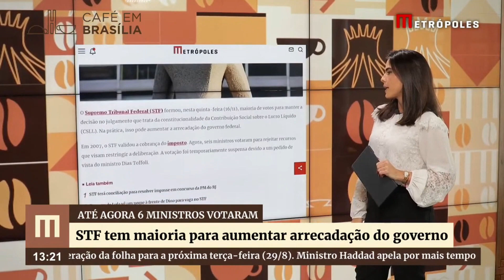Em decisão que pode aumentar arrecadação do governo STF tem maioria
O Supremo Tribunal Federal (STF) formou maioria de votos para manter a decisão no julgamento que trata da constitucionalidade da Contribuição Social sobre o Lucro Líquido (CSLL). Na prática, isso pode aumentar a arrecadação do governo federal.

Em 2007, o STF validou a cobrança do imposto. Agora, seis ministros votaram para rejeitar recursos que visam restringir a deliberação. A votação foi temporariamente suspensa devido a um pedido de vista do ministro Dias Toffoli.